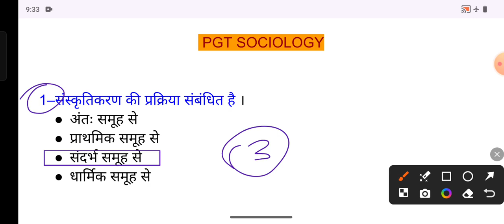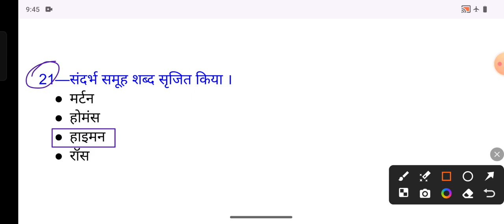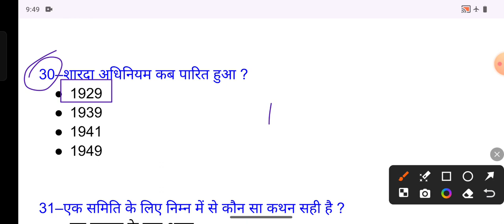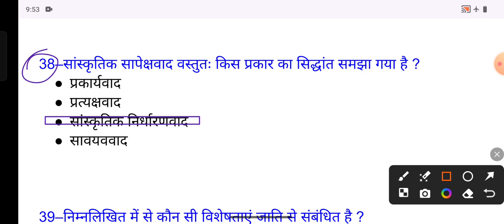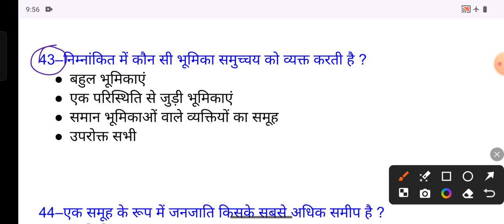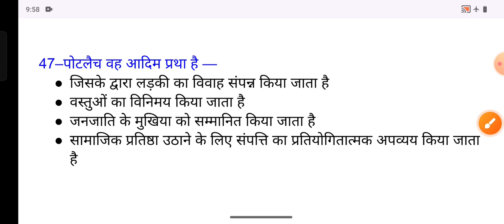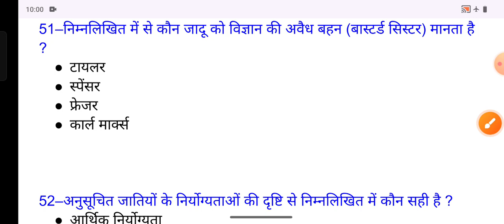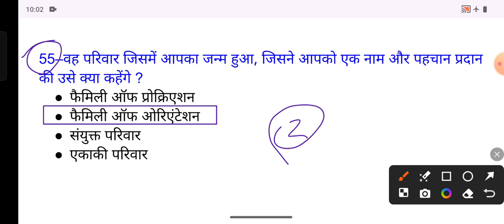Up pgt sociology revision class